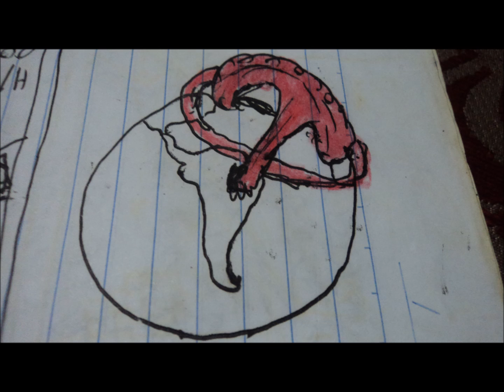Fusca do meu tio | Episódio 3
Nesse episódio de Fusca do meu tio, lançam um míssil para a Argentina, mas cai no lugar errado.